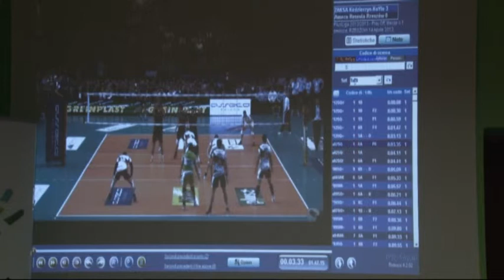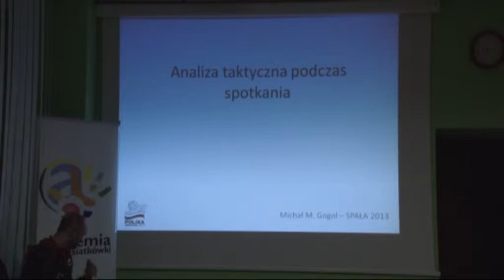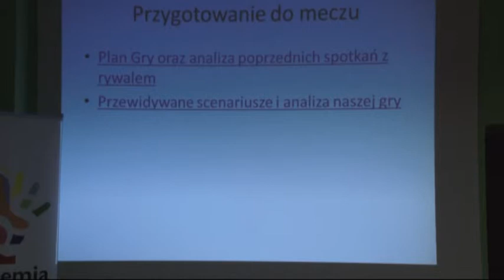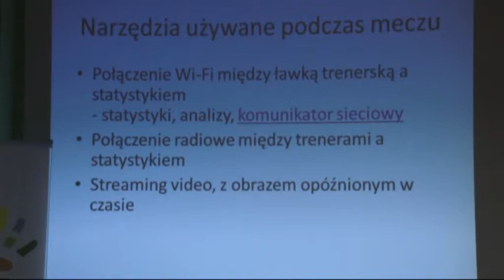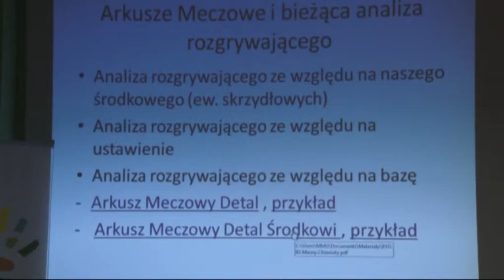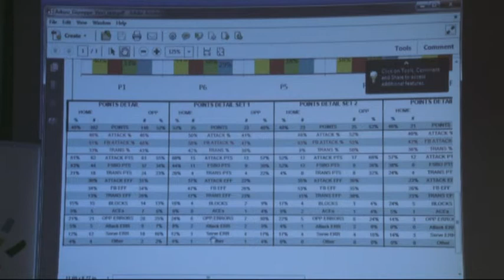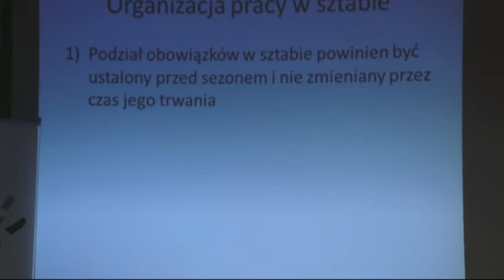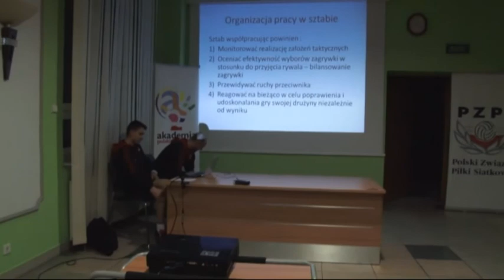Konferencja trenerów - Spała 6.05.2013. Statystycy cz.2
Analiza przeciwnika i przygotowanie taktyki do spotkania cz.II

W jaki sposób statystycy Reprezentacji Polski przygotowują się do spotkania, na czym polegają analizy statystyczne? Jak organizują swoją pracę statystycy na meczu i jakie funkcje ma odegrania każdy z nich podczas każdego spotkania. Czym różni się praca statystyka w Reprezentacji i klubie ligowym? Jak wygląda schemat działań, kiedy analizujemy i jakie elementy analizujemy w trakcie turnieju, kiedy analizujemy dane statystyczne generalne a kiedy uproszczone. Te i wiele innych cennych wskazówek w materiale video z konferencji.